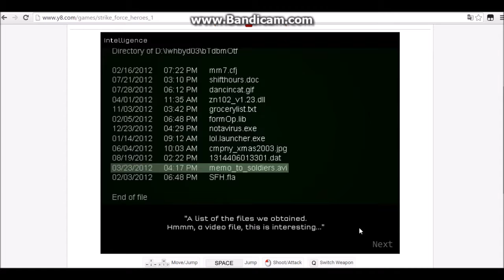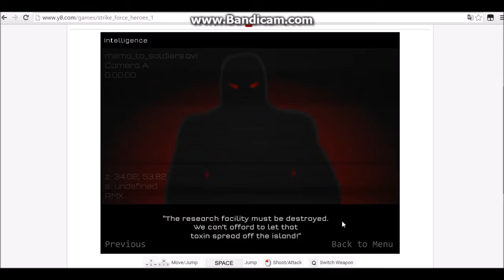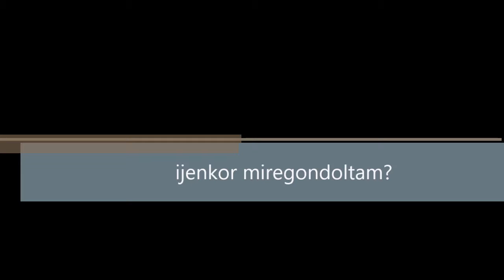internetes játékok 16. rész